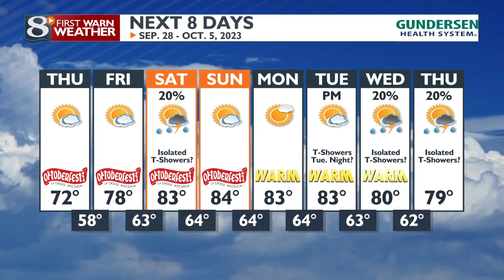Your Wednesday Morning Weather Forecast